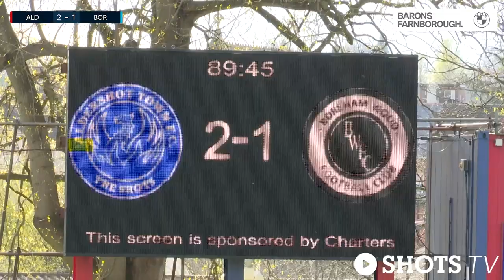Match Highlights: Boreham Wood (H)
All the action from our 2-1 home victory against Boreham Wood in the Vanarama National League